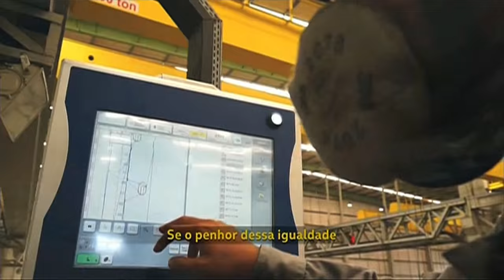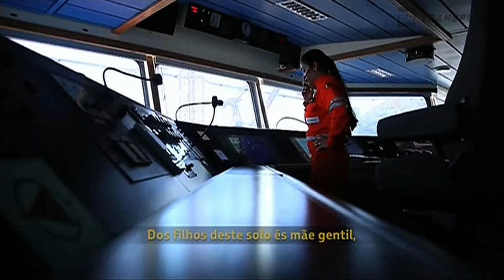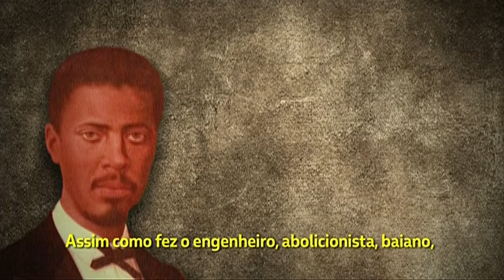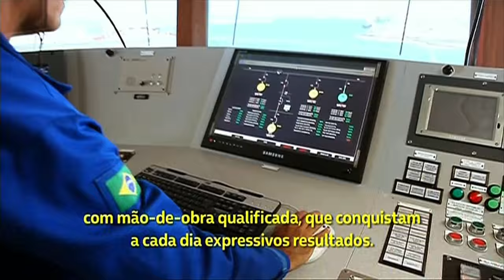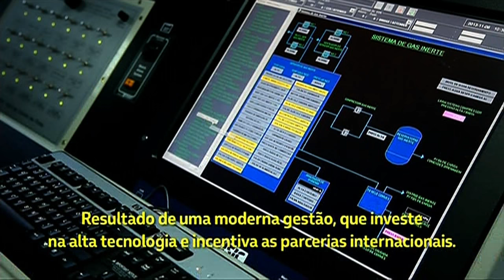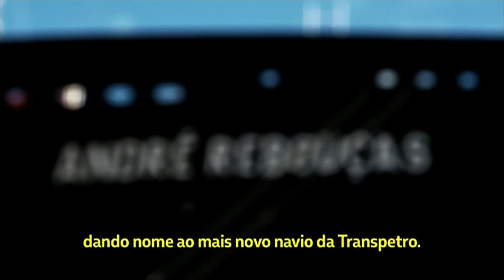Navio petroleiro André Rebouças faz sua viagem inaugural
ATIVIDADES DA PRESIDENTA – 14.05.15: O navio petroleiro André Rebouças fez nesta quinta-feira (14) sua viagem inaugural. A presidenta Dilma Rousseff participou da cerimônia realizada em Ipojuca, Pernambuco. A embarcação é a 9ª produzida pelo Programa de Modernização e Expansão da Frota (Promef) a entrar em operação e tem capacidade de exportar um milhão de barris de petróleo. Na mesma ocasião, também foi realizado o batismo do navio petroleiro Marcílio Dias.